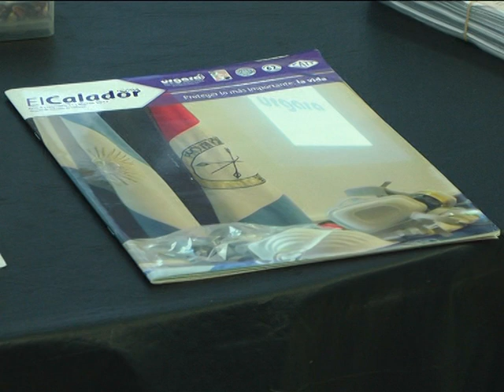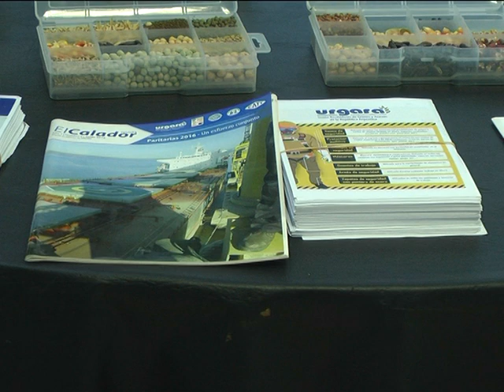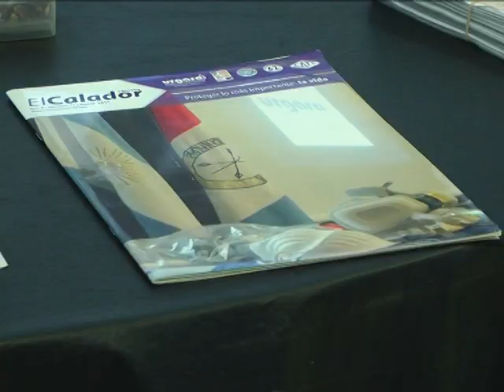ENTREGA DE CERTIFICADOS